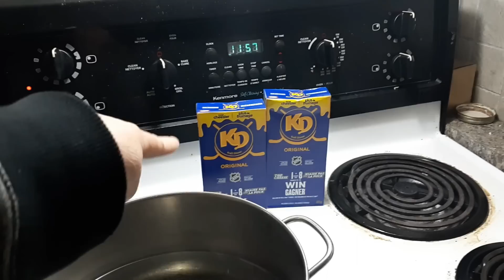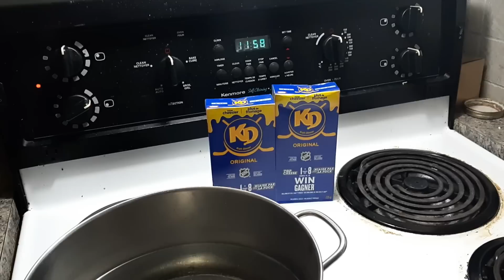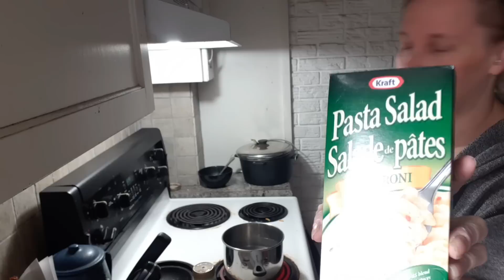DITL: Chit Chat, Outside Fun and More